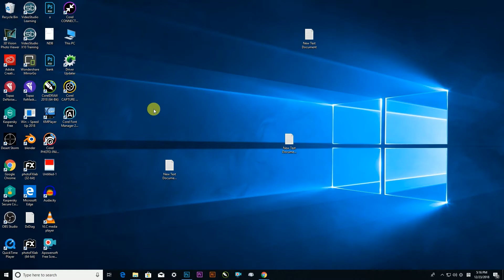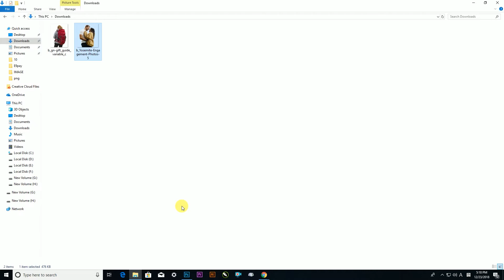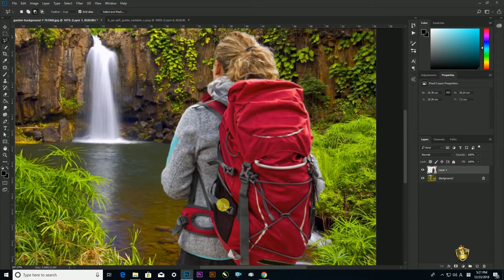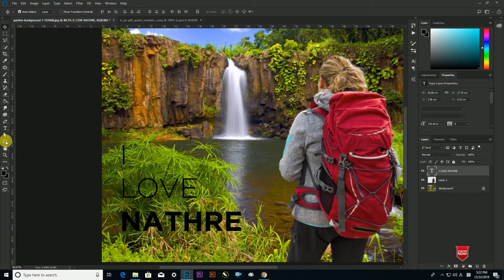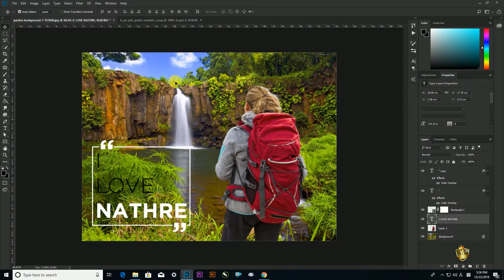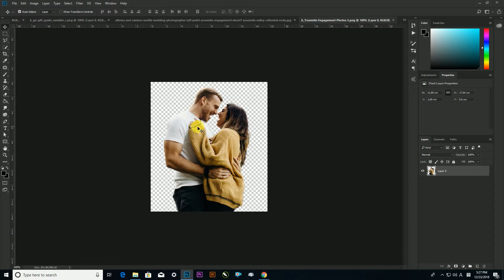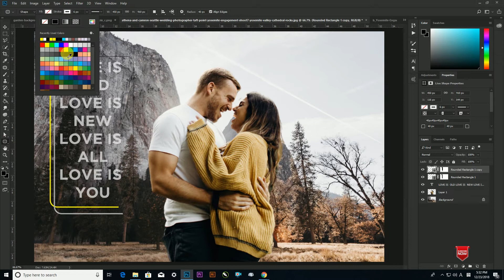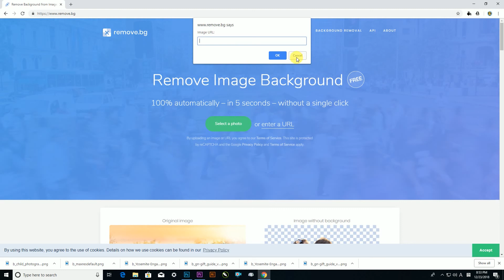How To Remove Image Background in 5 Second - Graphic Designing සිංහලෙන් මුල සිට... Episode - 10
අද වීඩියෝවෙන් ඔයාලට කිසිම Photo Editing software එකක් භාවිතා නොකර Image එකක Background එක තත්ත්පර 05 කින් Remove කර ගන්නෙ කොහොමද කියල ඉගෙන ගන්න පුළුවන්. ඒ වගේම Background Remove කර ගත්තු Image එක Photoshop වලට අරගෙන Edit එකක් කර ගන්නෙ කොහොමද කියලත් ඉගෙන ගන්න පුළුවන්.
මේ ක්‍රමය ඔයාගෙ PC එකට වගේම Phone එකටත් භාවිතා කරන්න පුළුවන්.

Link :- Remove.bg
Removes Backgrounds from photos.

Today Lesson -
How To Remove Image Background in  5 Second